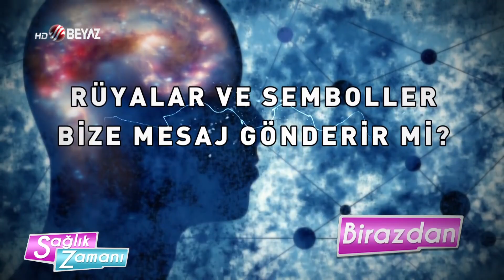BEYAZ TV / SAĞLIK ZAMANI / NURTEN TUNCAY / 05.06.2021